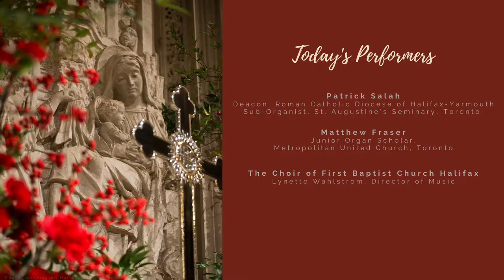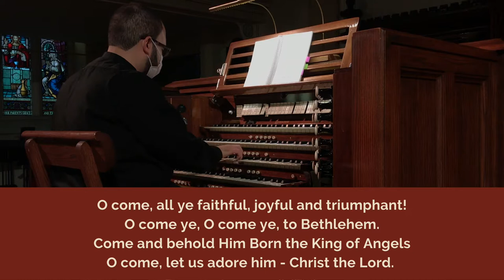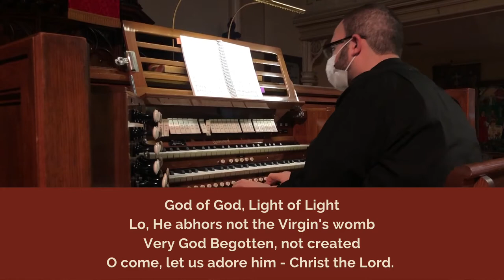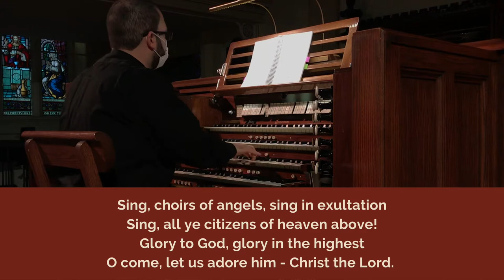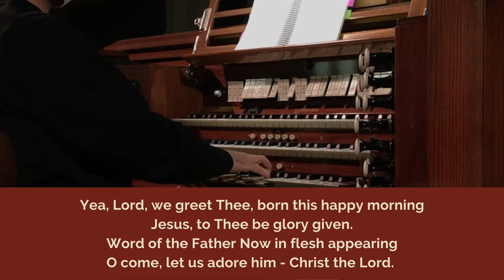December 24, 2020: Sound the Note of Gladness!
Sing we now of Christmas, Noel sing we here! The Royal Canadian College of Organists concludes its journey through Advent to Christmas with this final instalment of Sound the Note of Gladness with arrangements of three familiar carols. In this time when we cannot be together, we hope that these virtual offerings have brought you comfort and joy.

Today's Repertoire:
O Come, All Ye Faithful - arr. David Willcocks
Sing We Now of Christmas - arr. Diane Bish
Silent Night, Holy Night - Franz Xaver Gruber

Today's Performers:
Patrick Salah (the organ of St. Matthew's United Church)
Matthew Fraser (the organ of St. Matthew's United Church)
The Choir of First Baptist Church Halifax

Photo credit: Reredos and High Altar, Washington National Cathedral